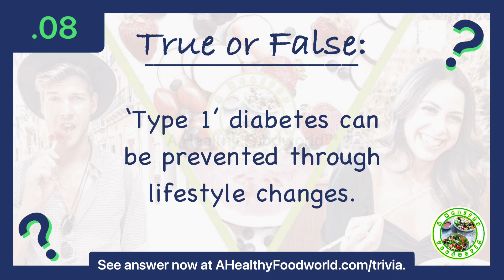TRUE or FALSE? 🤔#15 | Can You ‘Guess It and Comment’ In Time? ⏱️ | A Healthy Foodworld™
(Trivia 15) Did you finish posting your answer and explanation in the comment section in time? See the actual answer and explanation to this trivia question now @